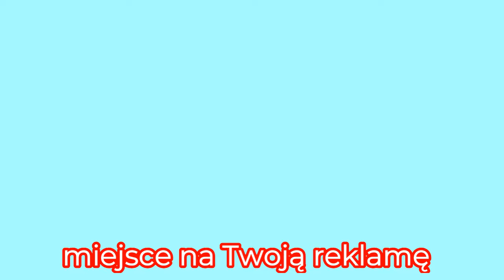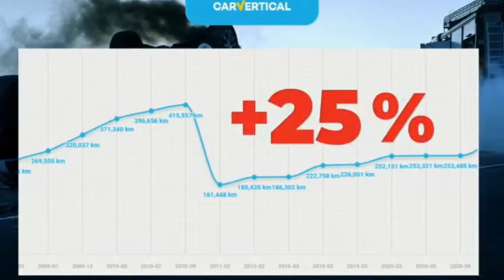BMW X1 2018r 2,0d za 16500 euro..Auta Klasa Premium na Tym Placu..Ponad 800 Aut do Wyboru